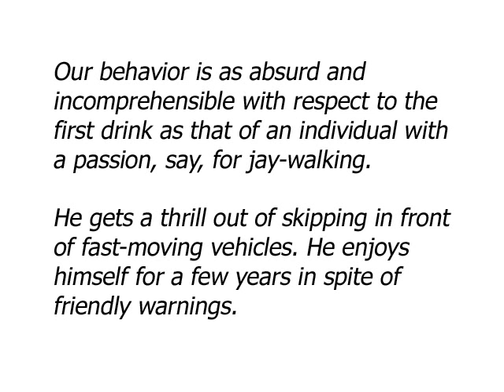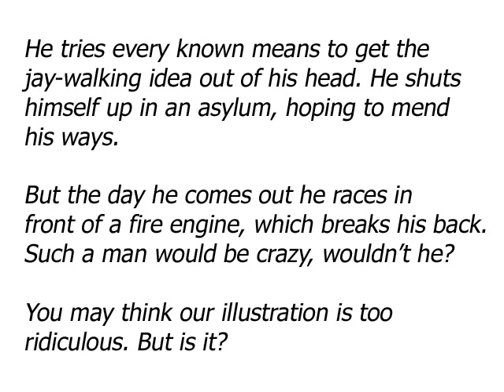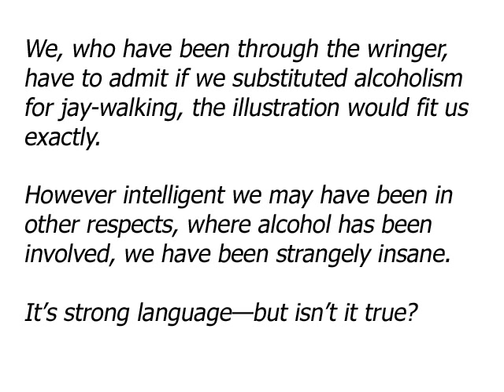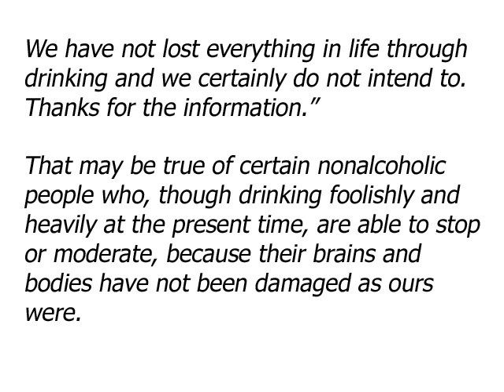Alcoholics Anonymous, Chapter 3, MORE ABOUT ALCOHOLISM - page 37, 39 "THE JAY WALKER"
Our behavior is as absurd and incomprehensible with respect to the first drink as that of an individual with a passion, say, for jay-walking.

He gets a thrill out of skipping in front of fast-moving vehicles. He enjoys himself for a few years in spite of friendly warnings.

Up to this point you would label him as a foolish
chap having queer ideas of fun. Luck then deserts him and he is slightly injured several times in succession.

You would expect him, if he were normal, to cut it out. Presently he is hit again and this time has a fractured skull.

Within a week after leaving the hospital a fast-moving trolley car breaks his arm. He tells you he has decided to stop jay-walking for good, but in a few weeks he breaks both legs.

On through the years this conduct continues, accompanied by his continual promises to be careful or to keep off the streets altogether.

Finally, he can no longer work, his wife gets a divorce and he is held up to ridicule.

He tries every known means to get the jay-walking idea out of his head. He shuts himself up in an asylum, hoping to mend his ways.

But the day he comes out he races in front of a fire engine, which breaks his back. Such a man
would be crazy, wouldn't he?

You may think our illustration is too ridiculous. But is it?

We, who have been through the wringer, have to
admit if we substituted alcoholism for jay-walking, the illustration would fit us exactly.

However intelligent we may have been in other respects, where alcohol has been involved, we have been strangely insane.

It's strong language—but isn't it true?

Some of you are thinking: "Yes, what you tell us is
true, but it doesn't fully apply.

We admit we have some of these symptoms, but we have not gone to the extremes you fellows did, nor are we likely to, for we understand ourselves so well after what you have told us that such things cannot happen again.

We have not lost everything in life through drinking and we certainly do not intend to.

Thanks for the information."

That may be true of certain nonalcoholic people who, though drinking foolishly and heavily at the present time, are able to stop or moderate, because their brains and bodies have not been damaged as ours were.

But the actual or potential alcoholic, with hardly an exception, will be absolutely unable to stop drinking on the basis of self-knowledge.

This is a point we wish to emphasize and re-emphasize, to smash home upon our alcoholic readers as it has been revealed to us out of
bitter experience.